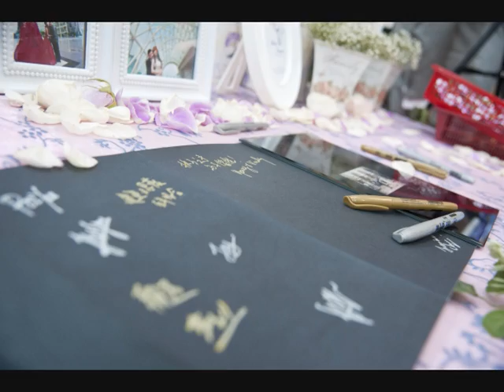Kevin and Vanessa's Wedding Dinner (Bride Side) 26.12.11